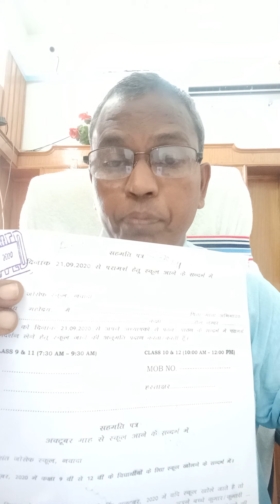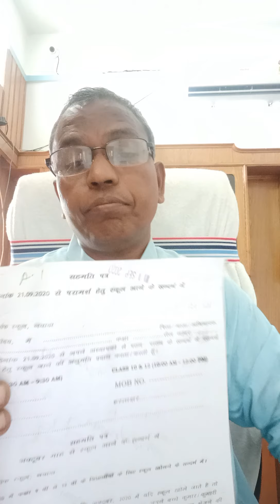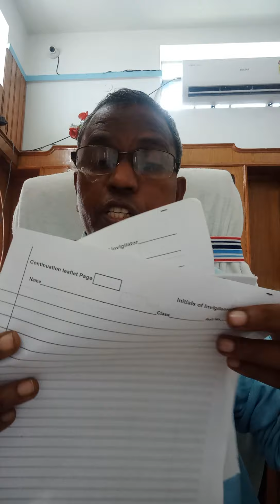Message from Principal on 14 September,2020